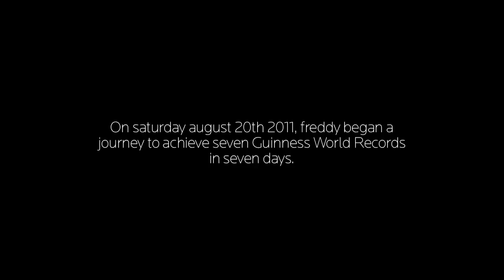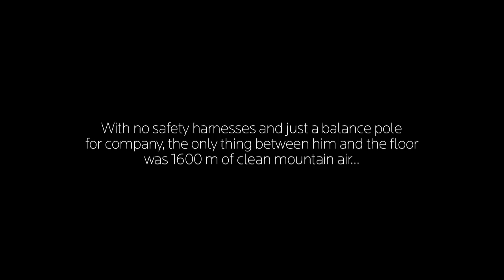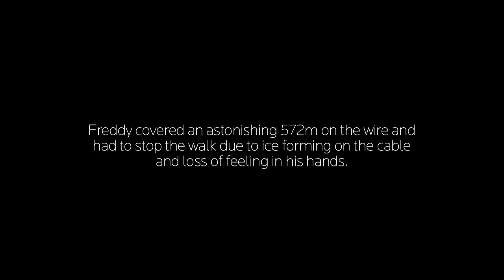Guinness World Records - Freddy Nock - High Wire Artist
Each month we bring you a closer look at one of our Record Holders. This month, we have daredevil high wire artist Freddy Nock.  This was filmed in January 2011, when an official Guinness World Records team went to Switzerland...